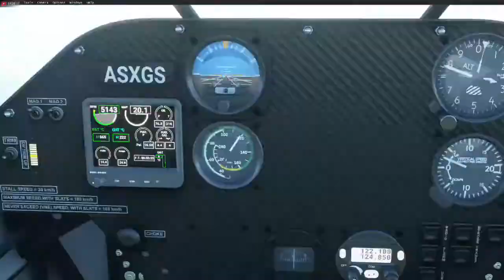Flight Simulator 2020 volo Cagliari Villasimius